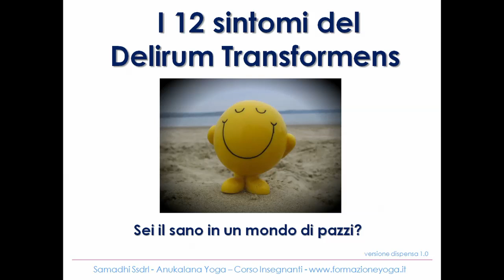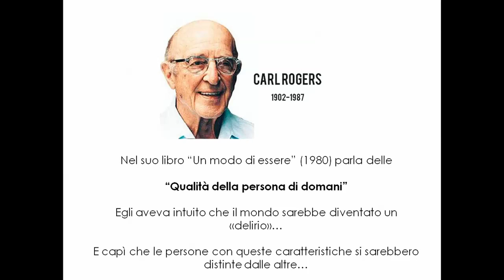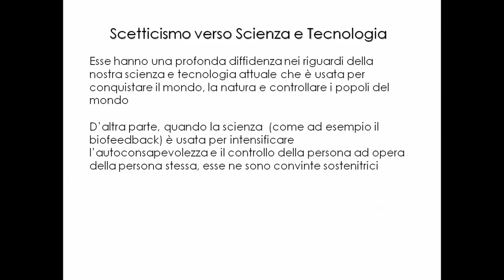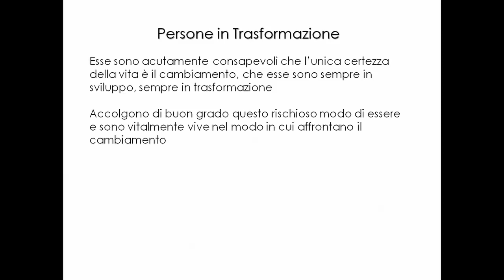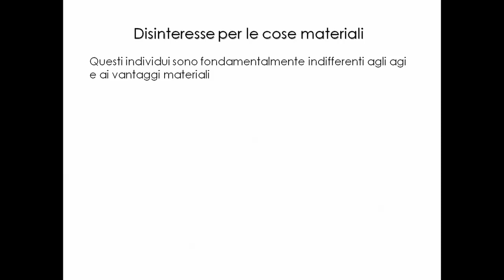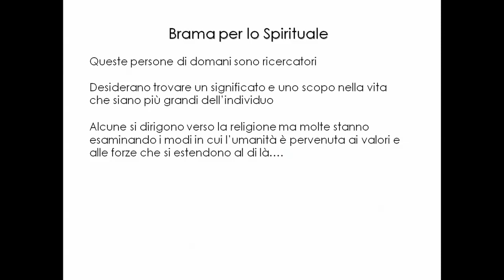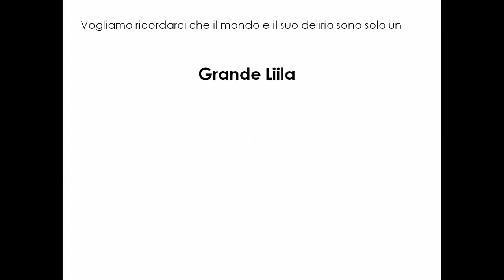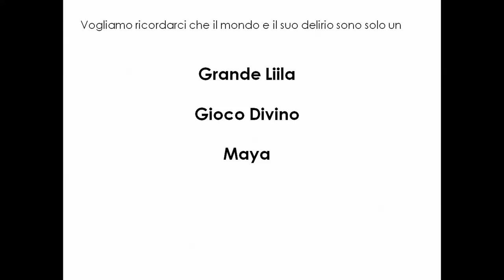Come restare calmi, sereni e tranquilli in momenti difficili: Meditazione sulla centratura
Parte teorica della Meditazione Collettiva tenutasi il 7-4-21: Delirare Bene
Una Meditazione sulla centratura e su come restare calmi, sereni e tranquilli in tempi difficili
Per la parte pratica vai qui:
Seguimi anche su questi siti:
Alcune Risorse Gratuite